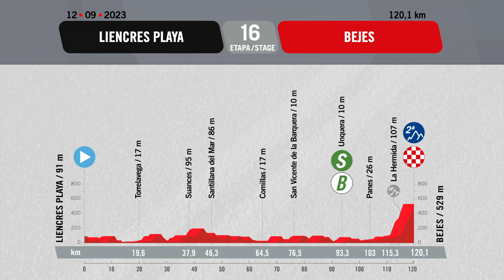3D route - Stage 16 - La Vuelta 2023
Unipublic S.A.U.